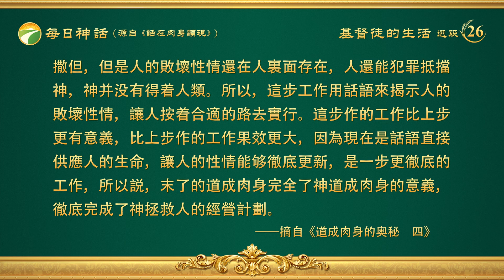每日神話 - 三步作工系列 選段26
末了的工作就是説話，藉着説話人就能達到很大的變化。現在這些人接受這些話語之後所得着的變化，就比恩典時代人接受那些神迹奇事之後所得的變化大得多。因為在恩典時代按手禱告鬼就從人身上出去了，但人裏面那些敗壞性情依舊存在，人的病是得着醫治了，人的罪是得着赦免了，但人究竟怎樣才能脱去裏面的撒但敗壞性情，這些工作在人身上還没有作，人只是因信得救，因信罪得赦免，但人犯罪的本性仍没有除去，仍在人的裏面存在。人的罪是藉着神的道成肉身而得着赦免的，并不是人的裏面就没有罪了。人犯罪能藉着贖罪祭而得着赦免，但究竟如何能使人不犯罪，使人的罪性完全脱去，使人的罪性能够有所變化，對這個問題人没法解决。人的罪是得着了赦免，這是因着神釘十字架的工作，但人仍舊活在老舊的撒但敗壞性情之中，這樣，就得把人從撒但的敗壞性情之中完全拯救出來，讓人的罪性完全脱去，而且不再發展，使人的性情都能達到變化。這就需要讓人明白生命長進的路，讓人明白生命之道，明白性情變化的途徑，而且讓人都按着這路去實行，達到人的性情逐漸變化，活在光的照耀之下，讓人所做的凡事都合乎神的心意，讓人脱去撒但的敗壞性情，讓人脱離撒但的黑暗權勢，達到人能完全從罪中出來，這樣，人才得着了完全的救恩。當耶穌作工時，人對耶穌的認識仍然是渺茫，仍然是模糊不清，一直認為他是大衛的子孫，説他是大先知，説他是贖人罪的仁慈的主。有些人憑着信心一摸他的衣角病就好了，瞎子也能看見，死人也能復活了，但就人裏面根深蒂固的撒但敗壞性情人發現不了，也不知怎麽脱去。人得着了許多恩典，就如肉體的平安、喜樂，一人信主全家蒙福，病得醫治，等等這些恩典，其餘就是人的善行與人敬虔的外表，人能以此活着便是合格的信徒，這樣的信徒在死後才能進入天堂，就是得救了。但這些人生前根本不明白生命的道，只是犯罪認罪、犯罪認罪，并没有性情變化的路，恩典時代人就是這種情形。人完全蒙拯救了嗎？没有！所以，那步工作作完之後，還有一步審判刑罰的工作，這步就是藉着話語來潔净人，來達到讓人有路可行，這步若再趕鬼那就没有果效、没有意義了，因為人的罪性不能脱去，只停止在罪得赦免這個基礎上。藉着贖罪祭人已經罪得赦免了，因為十字架的工作已經結束，神已勝過撒但，但是人的敗壞性情還在人裏面存在，人還能犯罪抵擋神，神并没有得着人類。所以，這步工作用話語來揭示人的敗壞性情，讓人按着合適的路去實行。這步作的工作比上步更有意義，比上步作的工作果效更大，因為現在是話語直接供應人的生命，讓人的性情能够徹底更新，是一步更徹底的工作，所以説，末了的道成肉身完全了神道成肉身的意義，徹底完成了神拯救人的經營計劃。
                                                                             ——《話・卷一　神的顯現與作工・道成肉身的奥秘　四》